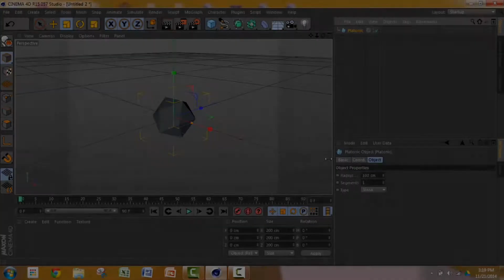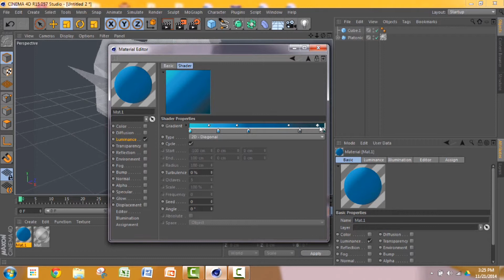Low Poly/Reflective Wallpaper Time Lapse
Hey Guys Sam Here :), with another time lapse video of me making this "Low Poly/Reflective Wallpaper". I used Cinema 4D R15 to make this.